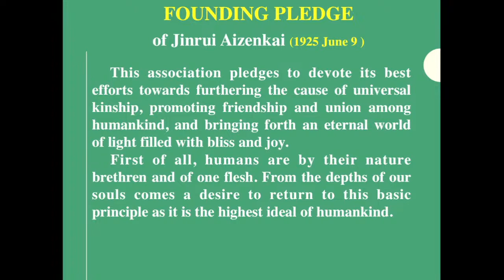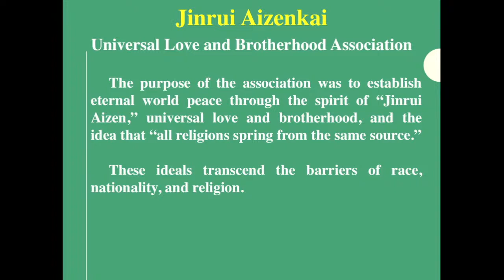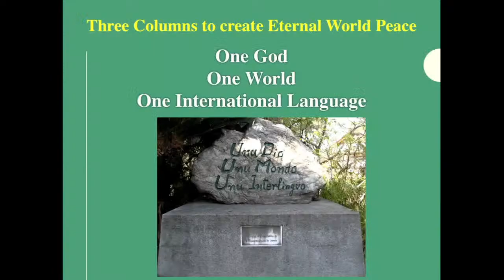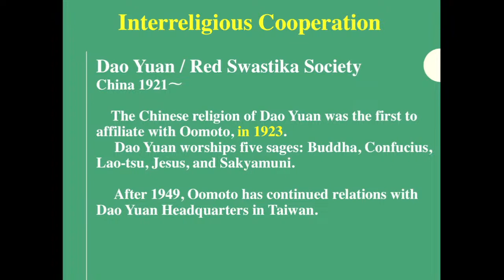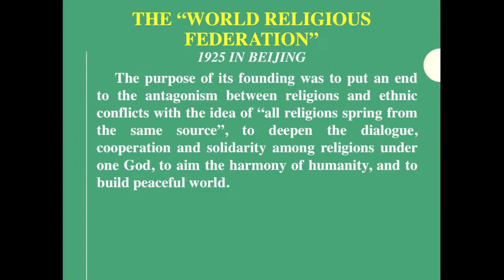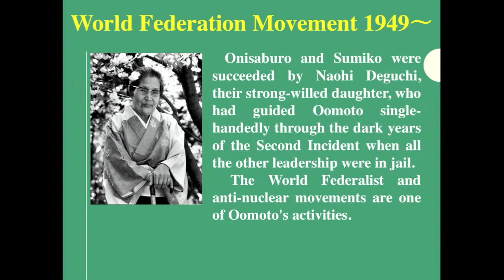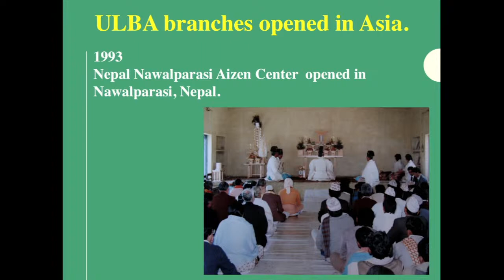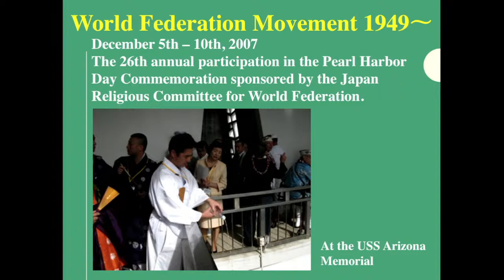Oomoto and Jinrui Aizen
Katsuya Kimura, the director of the International Department of Oomoto talks about Jinrui Aizen.